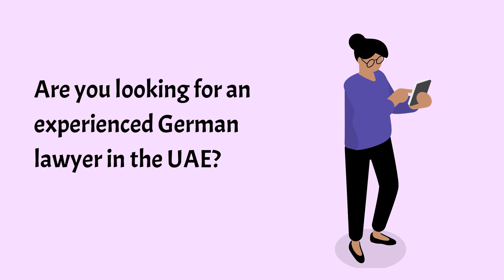Experienced German Lawyer in the UAE|Top Law Firm Near Me|Professional Legal Consultants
If you are looking for an experienced and knowledgeable German lawyer in the UAE, contact Daburon & Partners Legal Consultants LLP, one of the UAE’s best law firms.
Address:  Al Maryah Island, Sowwah Square Tower 1 - Office 2404, 24th Floor - Jazeerat Al Maryah - Abu Dhabi Global Market Square - Abu Dhabi - United Arab Emirates
City :  Al Maryah Island
State/Central Region : Abu Dhabi
Country: United Arab Emirates
Pin no.: 63737